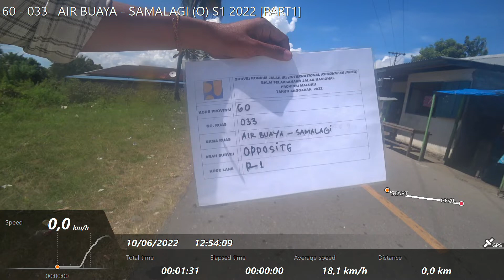60 - 033 AIR BUAYA - SAMALAGI (O) S1 2022 [PART1]